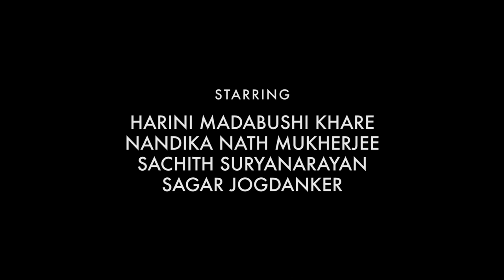ALL IN FORMS | DANCEA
An attempt to create a choreography with the movement vocabularies of Indian classical and western dance elements.

CHOREOGRAPHY - Nandika

DANCERS - Harini, Sachith , Sagar & Nandika

FILMED & EDITED by Bhanu Prakash